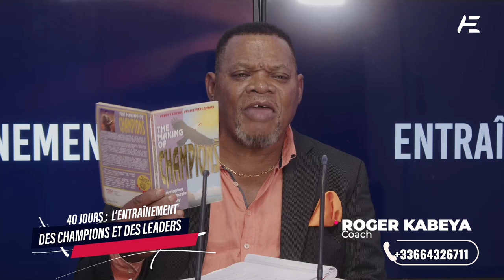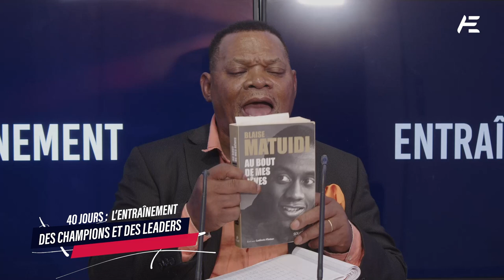L'ENTRAÎNEMENT DES CHAMPIONS ET DES LEADERS /- J4- COACH ROGER KABEYA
L'ENTRAÎNEMENT DES CHAMPIONS ET DES LEADERS /-- COACH ROGER KABEYA

40 jours pour réaliser ton potentiel et obtenir tous tes désirs.